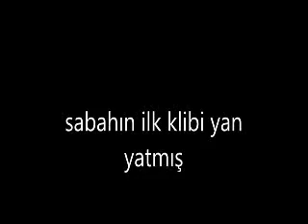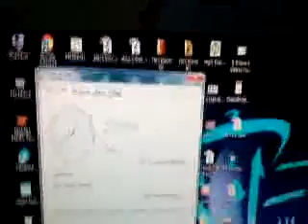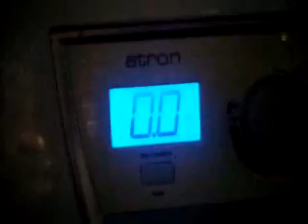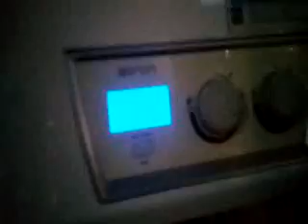gece elektriği tekrar kesmişler,kalorifer ve su buz gibi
ssatanist ayin geceleri çok yaşadık,kayıtta.ayrıca burnumu uzatır uzatmaz catjuggling.iyi düşünün.deccal bok silahını ülkemizden yok edin.deccal boka elini sürmez kulları fakat sitelerde anasının kedisine el sürer